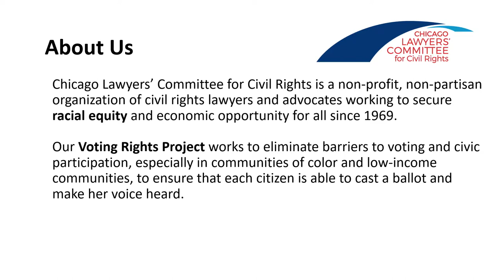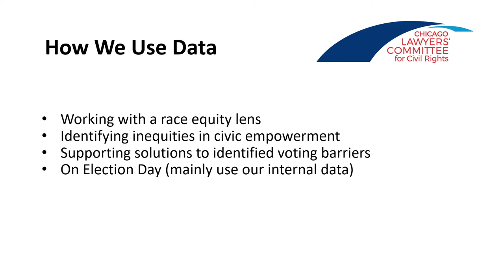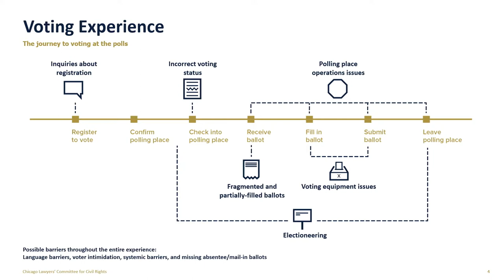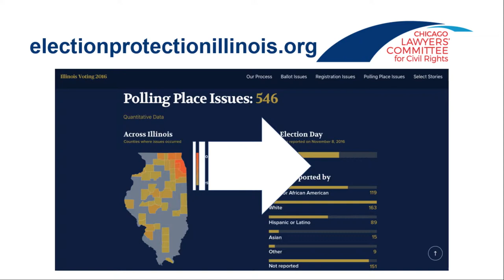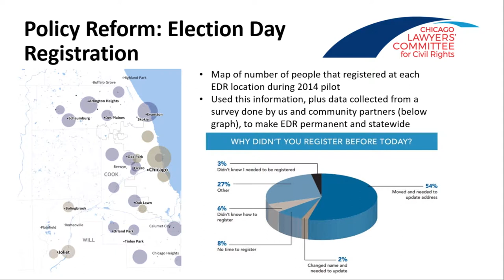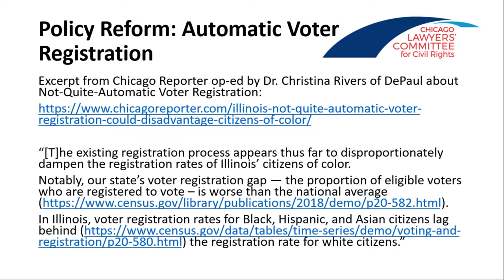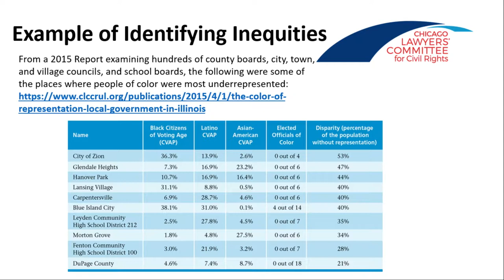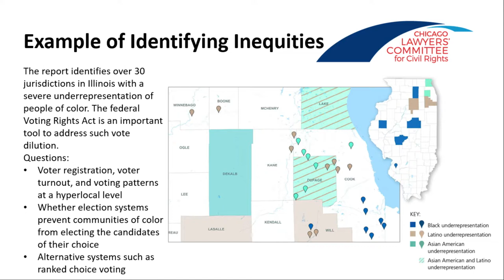Using Data to Protect Voting Rights in 2020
The right to vote is fundamental to a healthy democracy. The Voting Rights Project works to prevent, reduce, and eliminate barriers to voting and civic participation, especially in communities of color and low-income communities, to ensure that each eligible citizen is able to cast a ballot and make her voice heard.

Ami Gandhi, an attorney and the Director of Voting Rights and Civic Empowerment at Chicago Lawyers’ Committee for Civil Rights, will present on the work she does in statewide voter protection, partnering with community members in the criminal justice system to expand voter access and advocating for communities of color during Illinois redistricting..

She will show data visualizations of problems at the polls to inform their non-partisan voter protection work during every election and analysis of hyperlocal demographic data to identify and address injustice in redistricting in Chicago and Illinois.